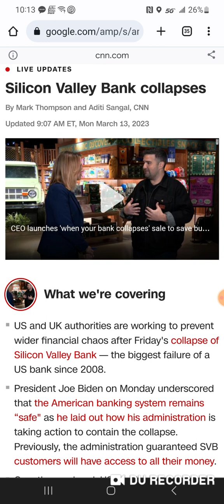God or money. One cannot serve both.